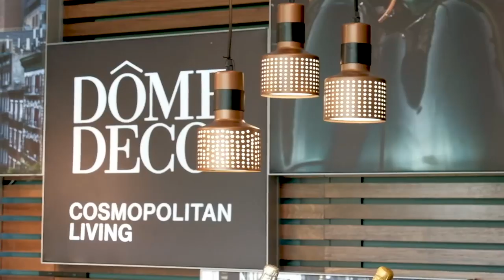夏馬城市生活Shiamal City -比利時Dôme Deco 06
DômeDeco 樂於挑戰室內設計的傳統極限，藉由獨特且敏銳的嶄新視野來看待每一樣產品，DômeDeco 善於運用極端的對比來重新詮釋刻板、舊有的感受，使每一個收藏品兼具復古典雅的特質和新潮流的熱情。DômeDeco在家居中導入3C的概念：即Cosmopolitan(大都會)、Conceptual(概念)及Contemporary(現代)。「大都會」概念的導入代表DômeDeco對於全球化的快速變動及對於新潮思想的更替有著非常敏銳的神經，時時刻刻注意新的脈動「概念」代表著對於產品熱情的堅持及力求創造一個當代的美感和獨特的風格「現代」DômeDeco將自己視為是一個重塑的過程，每一個新的事物都代表著舊有的革新和進化。DômeDeco藉由不斷回顧過去，力求從過去激盪出新事物被賦予的意義。